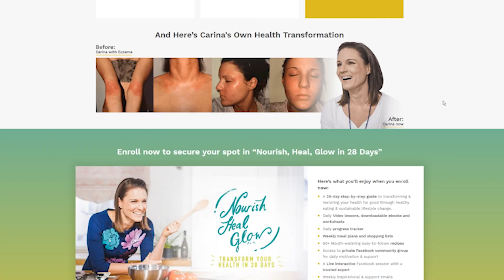Health Coach Allergic To Avocado And Bloated From Salads?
Transform Your Weight & Health For Good!

Eating salads and all the healthy foods you see on Instagram but still feeling bloated and uncomfortable? Holistic Health Coach, Nika Karan reveals the two things you should be doing instead.